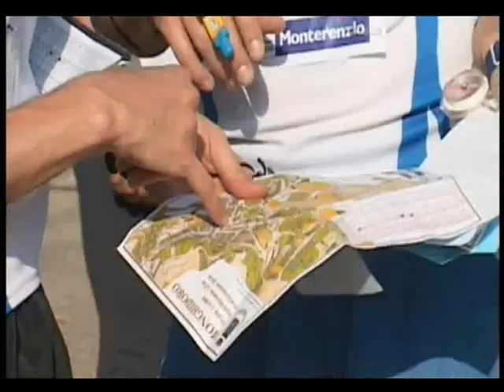L'Orienteering a "La giostra del goal" su Rai International 2011 1^ p.